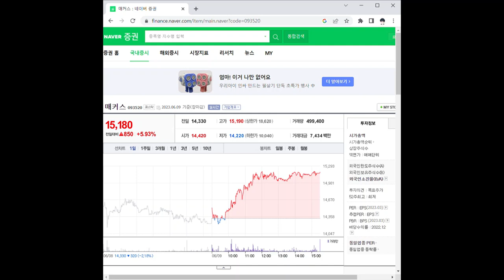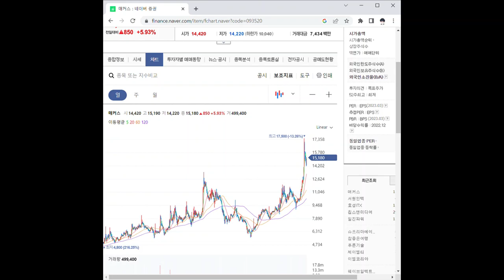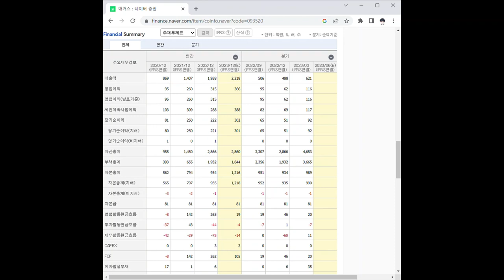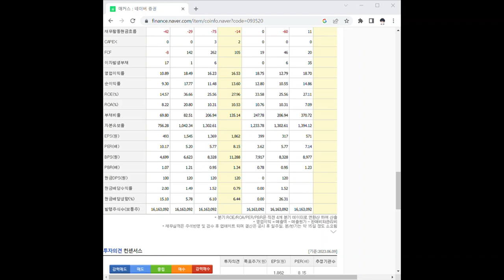093520매커스 주가 전망 및 차트 분석